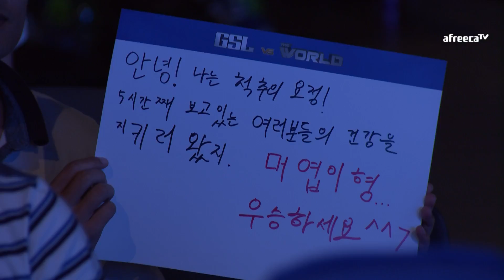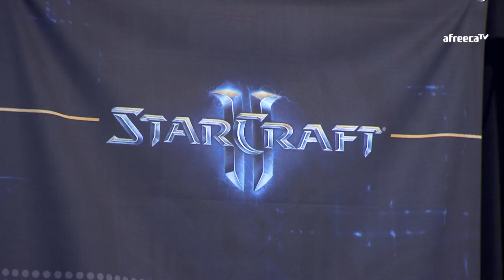[GSL vs. the World 2017] Day3 Ro.4 Match1 Stats vs INnoVation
Thanks for following me and liking my page! :D